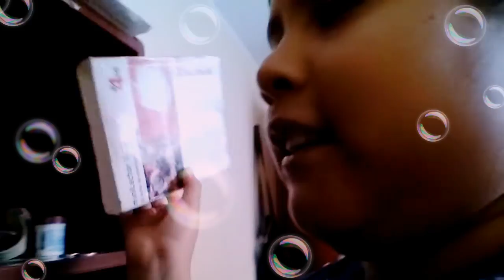Las cosas del cuato de mi padre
Casas